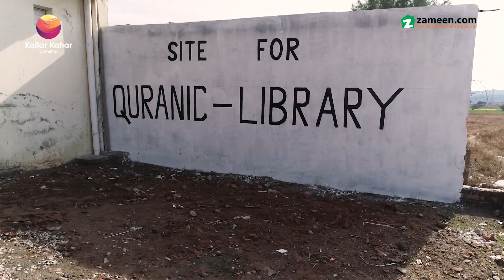Kallar Kahar - Construction Update May 2020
Kallar Kahar Township is a project that will introduce new development standards to Chakwal District. Located right off the motorway in a pollution-free environment, it is a great place to raise a family. Its residential features, along with the fact that it is already inhabited to some extent and approved by the Town Municipal Administration (TMA) Kallar Kahar, make it worth living an investing in.
This project enjoys a pollution-free environment without compromising on any facilities necessary for a modern lifestyle. Kallar Kahar Township offers a variety of residential and commercial plots for sale. The booking office is already open on the site, and some houses are already inhabited, so anyone interested can easily see the benefits of being part of this project.